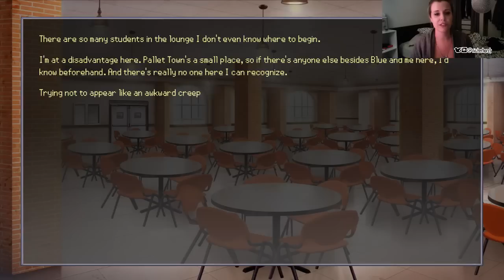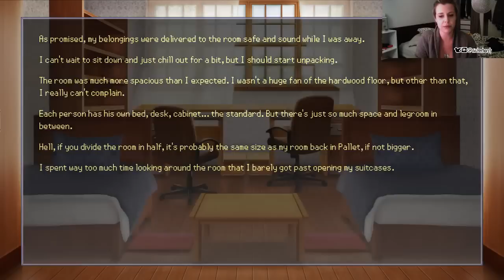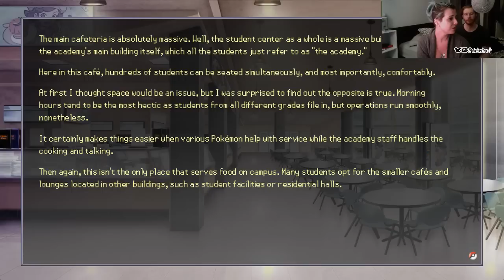♡ Pokemon Academy Life ♡ Lesson 1 ♡ Too Much Reading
Don't ask. Or do.